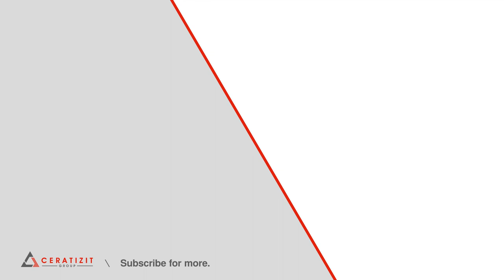SilverLine - End Milling Cutter (4/11)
Higher efficiency in less time: we could improve the performance of our new, expanded SilverLine solid carbide tool range due to the new Dragonskin Coating and advanced geometry. This is proven especially by the the increased speed in the cutting process. The new SilverLine end mills are also a cut above in terms of wear resistance. Plus, the SilverLine range now contains even more milling cutters for additional applications.